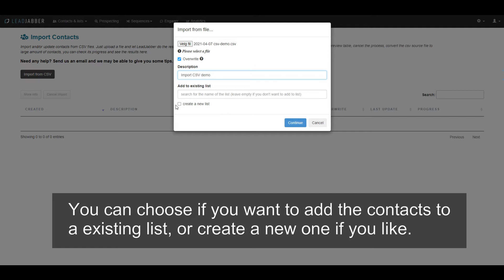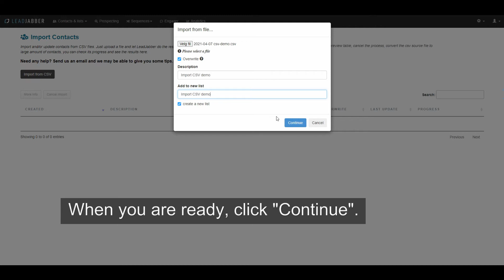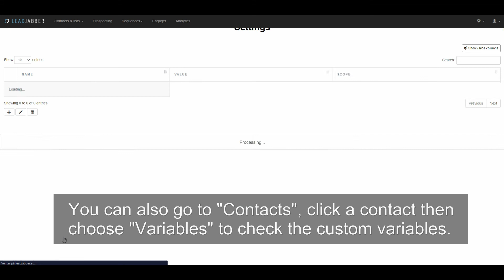LeadJabber - Import CSV-file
A short video of how to import a CSV-file with contacts to LeadJabber